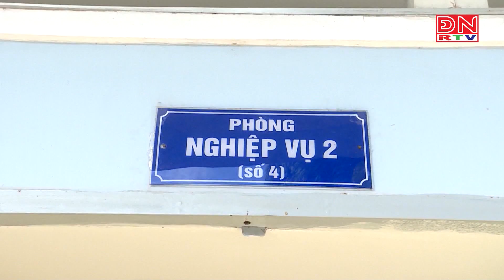Đồng Nai sẽ có hơn 500 thí sinh được đặc cách xét tốt nghiệp THPT